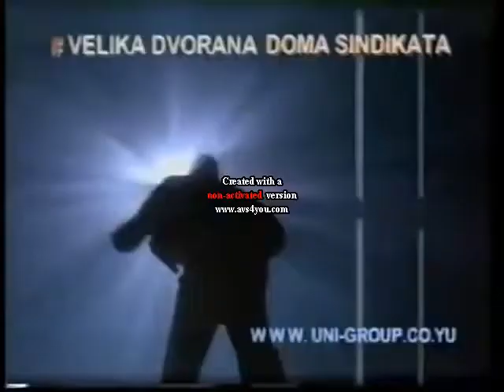Copy of Serbian Logos 1997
Logos Serbian History